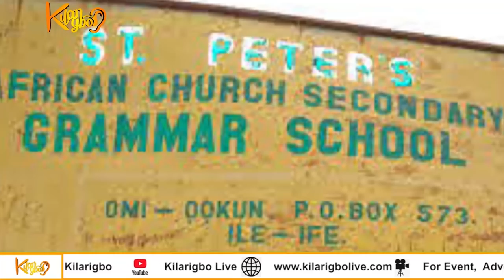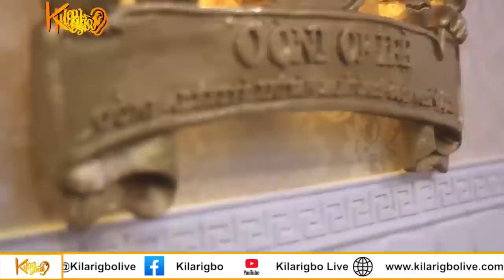How Ooni Of Ife has ensured peaceful co- existentce amongst Yoruba Nations In The Past 5 Years